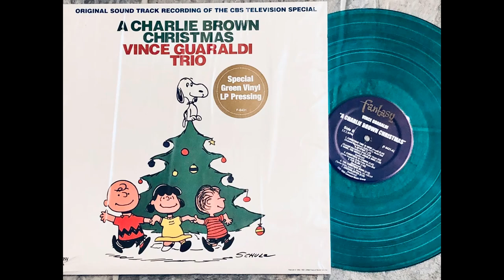Vince Guaraldi Trio - Christmas Time Is Here | Drum Cover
I must admit, I'm one of these people who find Christmas music rather hit or miss :)
But I've always adored this gentle 3/4 waltz from 'A Charlie Brown Christmas'.

Charles M. Schulz's main goal for a Peanuts-based Christmas special was to focus on the true meaning of Christmas.
In the show, Charlie Brown finds himself depressed despite the onset of the cheerful holiday season. Lucy suggests he direct a neighborhood Christmas play, but his best efforts are ignored and mocked by his peers when he chooses a real, but puny, Christmas tree as a centerpiece.
Charlie Brown becomes even more discouraged by his observations of Christmas' commercialization as he heads for the rehearsal...

Almost everything about this low budget, downbeat and melancholic 1965 TV special is unconventional. Child actors were hired and no laugh track was used which was a staple at the time. The program's soundtrack was similarly unorthodox, featuring a jazz score by pianist Vince Guaraldi. The gorgeous soundtrack achieved commercial success, selling five million copies in the US.

The almost 60 year old TV special is still a Christmas staple and deeply nostalgic for many.
Simple and sincere. This is in my opinion perfect art.

DRUM GEAR!

VOICE GEAR!